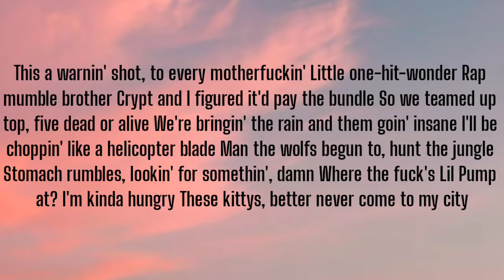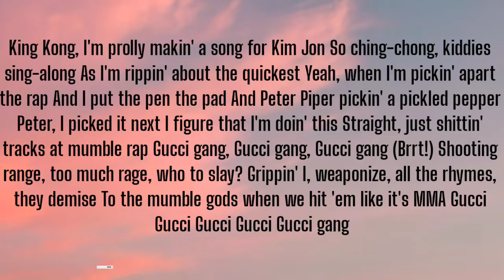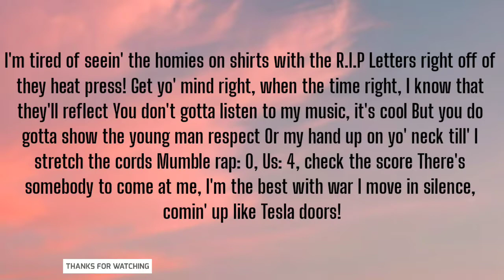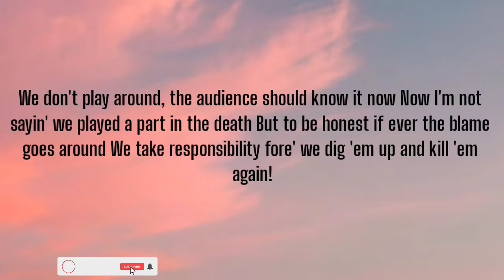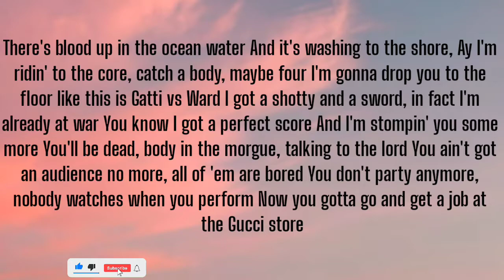GAWNE - DEATH TO MUMBLE RAP ( LYRICS ) , MAC LETHAL , FUTURISTIC , CRYPT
This a warnin' shot, to every motherfuckin'
Little one-hit-wonder
Rap mumble brother
Crypt and I figured it'd pay the bundle
So we teamed up top, five dead or alive
We're bringin' the rain and them goin' insane
I'll be choppin' like a helicopter blade
Man the wolfs begun to, hunt the jungle
Stomach rumbles, lookin' for somethin', damn
Where the fuck's Lil Pump at? I'm kinda hungry
These kittys, better never come to my city
Come to the Windy you gon' get nothin' but animosity
Midwest monopolies, monstrosities
Rap god, I'ma leave the beat in poverty!
Hostility!
Drop a bomb on the enemy
Artillery, blowin' up your, auxiliary
Hit 'em with the intercontinental capabilities
Leavin' no stability
In the Middle East, Benghazi, Hillary, yeah
Will I be a kamikaze and kill a beat?
Nobody really wanted this smoke
So I'm hittin' 'em with the Juul pod
Nicotine, Smokin' 'em like a chicken in the rotisserie
Finger on the frickin' detonator, incinerating
And straight eviscerator, I consider eliminating
Every hater in the visible vicinity like Arnold Schwarzenegger
Terminator, fuckin' mumble rap exterminator
Then again I spit it, wicked, demented and venomous
Cause' I'm sick of the bitter
Freakin' diggin' and reapin' the benefits
When I'm rappin' it like a missile disintegrated in remnants
I'm beginnin' to be the reaper, so I load the MAC attack!
(Doo-doo!) Everybody dies when I nuke you
Screws loose, losin' my mind I'm goin' cuckoo
Who knew, I would be the rap Babe Ruth
Jesus in suede shoes, I hit 'em and straight shoot
The skeletons walk through the elements
Wordsmith, the letterman, way too competitive
Rap with, the best of 'em, the veterans
And I've just entered the seventh level
I held the devil, mama, made it out the ghetto
So high, fuck it and I be the illest when I feel of a villain
Killin' anybody on will, I'm villainous still a gorilla
My pillage a village, is in buildins' pavilions
King Kong, I'm prolly makin' a song for Kim Jon
So ching-chong, kiddies sing-along
As I'm rippin' about the quickest
Yeah, when I'm pickin' apart the rap
And I put the pen the pad
And Peter Piper pickin' a pickled pepper
Peter, I picked it next
I figure that I'm doin' this
Straight, just shittin' tracks at mumble rap
Gucci gang, Gucci gang, Gucci gang (Brrt!)
Shooting range, too much rage, who to slay?
Grippin' I, weaponize, all the rhymes, they demise
To the mumble gods when we hit 'em like it's MMA
Gucci Gucci Gucci Gucci Gucci gang
Murder everybody like a shooting rampage
Yeah, kill 'em all, Fentanyl, blow 'em up
Molotov, Mazel tov, death to mumble, I rule the game
Yo, I'm not a hater, but I'll call a nigga out on his shit
I see alot of people makin' money off of the kids
They poppin' pills, tryna hide they real feels
See somebody OD, then be surprised when it happens to them
I'm counter-culture, ya'll some vultures
Fuck that!
Prayin' on they downfalls
And bump that!
Use this music, dudes is foolish?
Ignorant niggas flashin' they cash, blowin' money they don't have
Flow infinite, I let 'em all rent it, and I laugh
Futuristic the illest with the pen and the pad
Since a young lad, been out as the gun blast
I was writin' raps while you was still watchin' Rugrats
Ante, I'ma up that
Put your money where your mouth is
You don't want smoke, your lung's black
Took a year off to sing on a bunch of songs
I was tired of the rap, but now I'm joinin' with a come-back!
I'm tired of verses without a purpose
I'm tired of guns in the videos
I'm sick of faking it until you make it
That shit don't make sense when you really broke
I'm sick of that mumbling BS, that music that regress
I just wanna see less
I'm tired of seein' the homies on shirts with the R.I.P
Letters right off of they heat press!
Get yo' mind right, when the time right, I know that they'll reflect
You don't gotta listen to my music, it's cool
But you do gotta show the young man respect
Or my hand up on yo' neck till' I stretch the cords
Mumble rap: 0, Us: 4, check the score
There's somebody to come at me, I'm the best with war
I move in silence, comin' up like Tesla doors!
I don't really know what to do, be comin' and spit fast
Flow so immaculate, give me a pat on the back
Like I'm Brady and Belichick, I got these haters in check
I leave a mess if they thinkin' of steppin' up to the best
Then give 'em whiplash
Whether if you noddin' up and down from the beat or the track